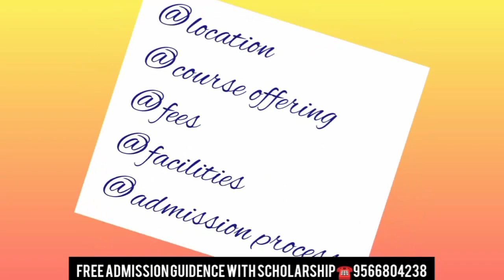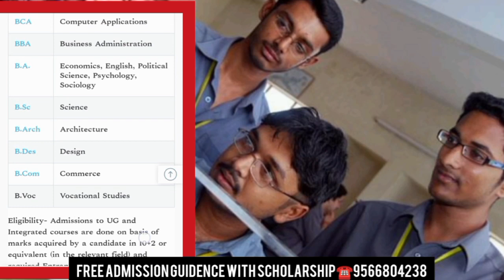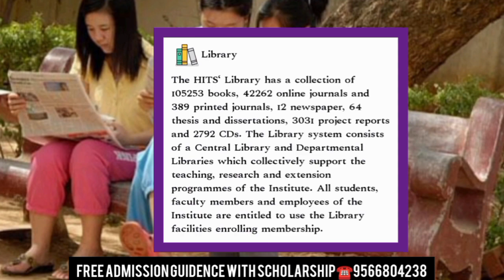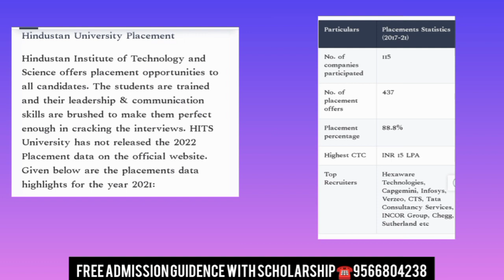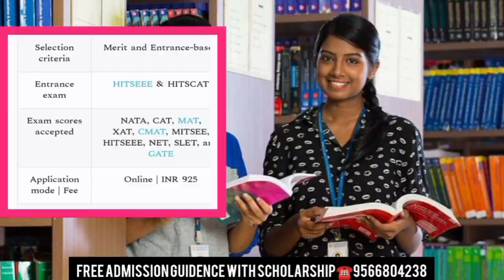HINDUSTAN UNIVERSITY Campus Review | Facilities | Placement | Salary | Tamil